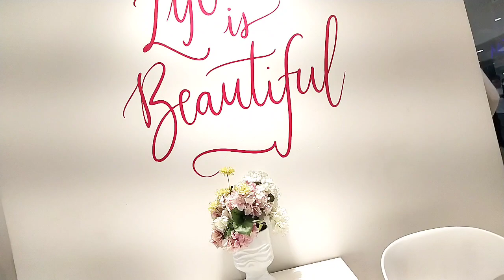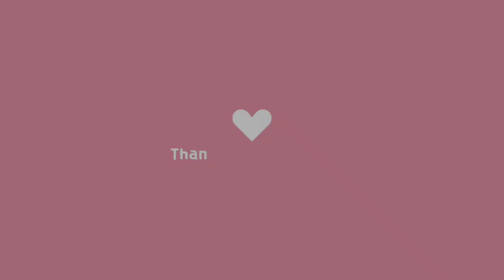KARIMADON GOWN & DRESS VLOG#1